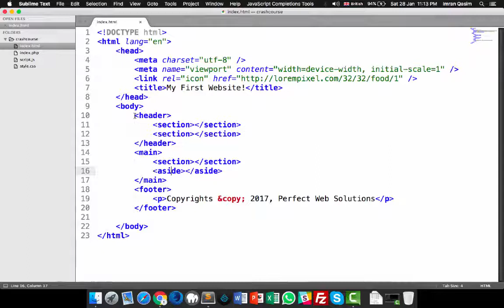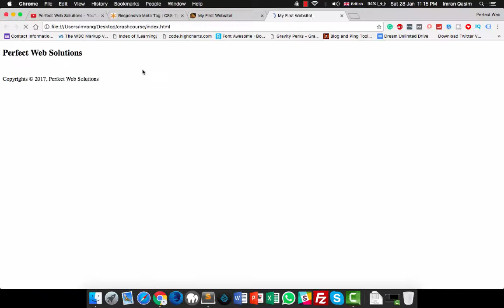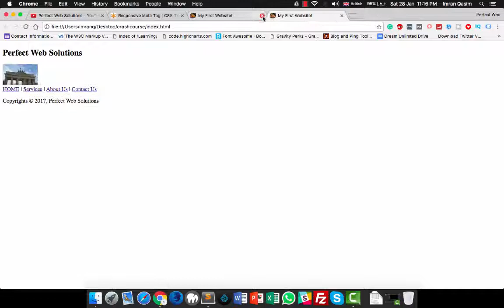Complete HTML5 Course Part 05 : HTML5 Tutorial for Beginners in Urdu / Hindi Language 2017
Hello Friends,
Welcome to our Complete HTML5 Course, This is Part 05 of complete HTML5 Tutorials for Beginners in Urdu and Hindi Langauge.